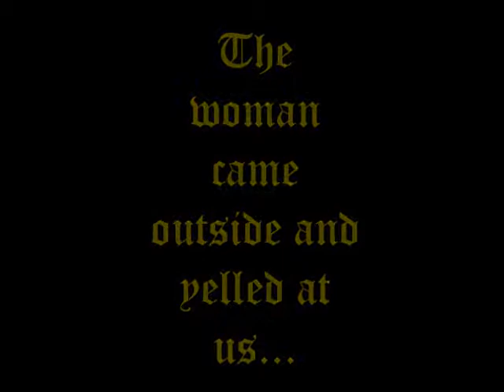Ding Dong Ditch with Friends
we are ding dong ditching.. this was just one of the houses that we did